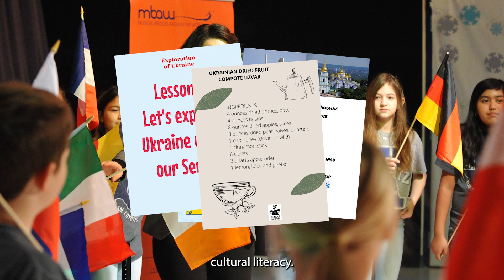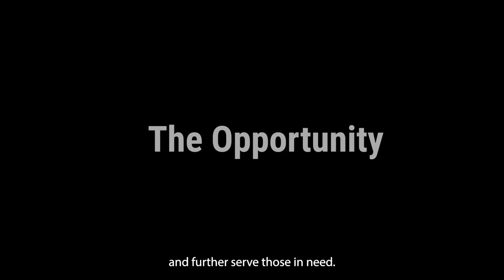Musical Sprouts - Program Overview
It is an educational, arts-infused program where students explore different countries and diverse cultures through live concerts in the greater San Antonio area and lesson curricula that teach social-emotional skills and
core classroom subjects infused with arts and culture. The program is regularly adapted to suit different learning environments, such as: public, private or charter schools, homeschool groups, online schools, afterschool programs, and transitional facilities.

Musical Bridges Around the World is a non-profit performing arts organization with the mission to celebrate our shared humanity by providing access to arts for all.

Musical Bridges Around the World is a registered 501(c)(3) organization.